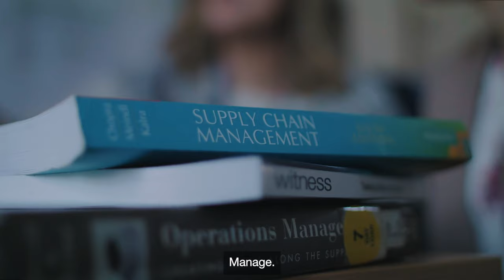Construction and Quantity Surveying at the University of Greenwich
Study construction and quantity surveying courses at the University of Greenwich.